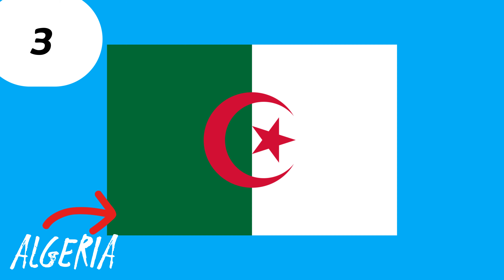Guess country name start with latter A guesstheflag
"🔍🎉 Welcome to QuickQA. Explore the exhilarating world of guessing games, riddles, and brain-teasing challenges that will keep you on your toes. 🤔🕵️‍♀️
Guess the Flags in seconds
Guess the world flags
Guess flag in 3 second
Guess the country by flag
Guess the flag name started with latter A
A latter Country
Flags
Guess flag
Guess the country by flag quiz
Guess the flag in 3 second in easy level
Guess all the flag in the world